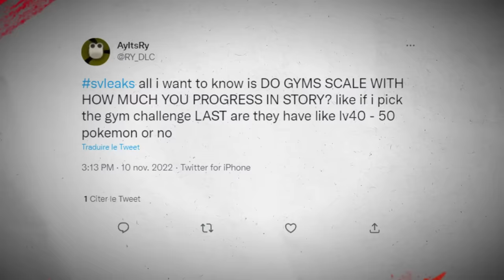Comment BIEN COMMENCER POKÉMON ÉCARLATE ET VIOLET ✨ (SANS SPOIL !)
Vous venez d’obtenir Pokémon Écarlate et Violet, et vous souhaitez optimiser votre aventure au maximum pour devenir le meilleur dresseur, sans rien vous spoiler ? Vous êtes sur la bonne vidéo ! Et on commence par Quel starter choisir ?

Merci ! ≧◔◡◔≦